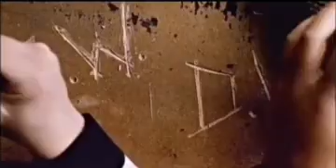Supernatural Night Moves